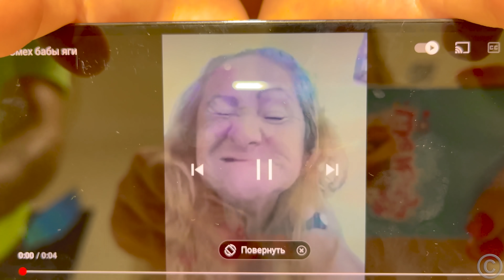Nastya spielt mit Papa Verstecken! Neue Herausforderung für Kinder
Nastya spielt mit Papa Verstecken! Nastya hat ein Haus aus Pappe gebaut und versteckt sich dort. Daddy versucht einzusteigen. Verstecke dich und suche die Herausforderung. Lustige Geschichte für Kinder! Versteckspiel zu Hause